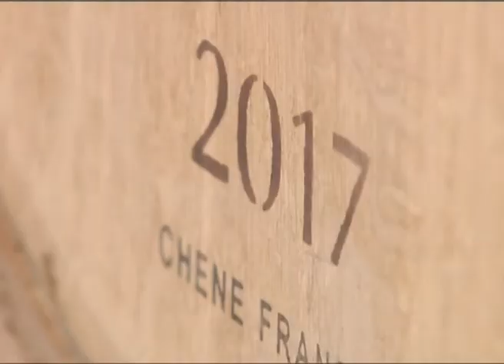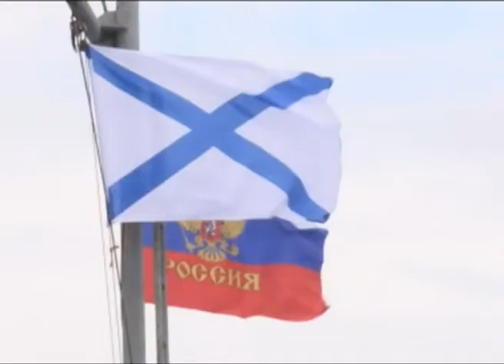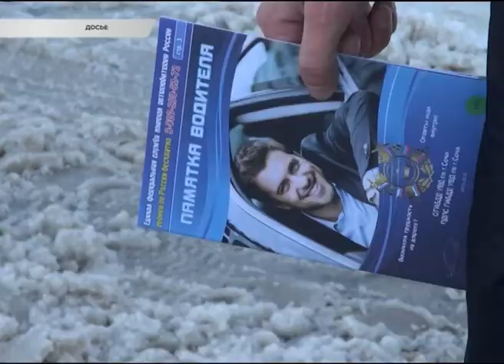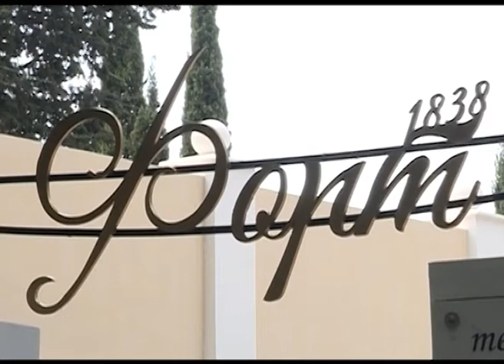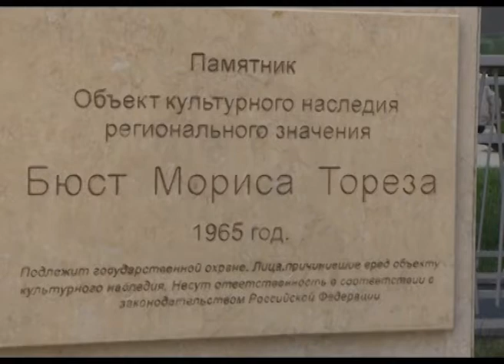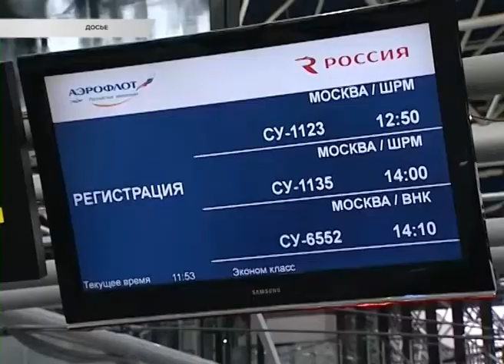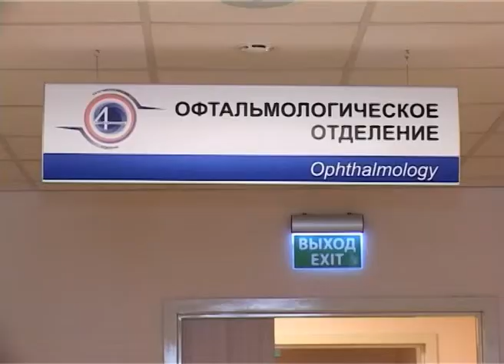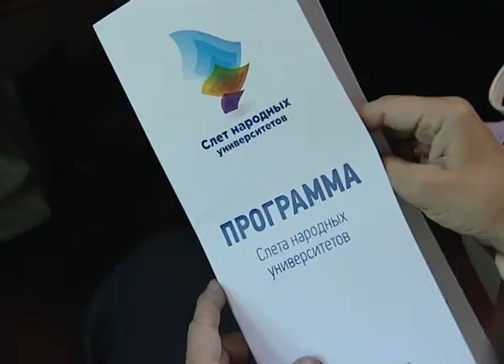Новости Сочи (Эфкате РЕН ТВ REN TV) Выпуск от 09.11.2017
Главные темы выпуска:

В Сочи готовятся к снежной зиме. Глава города поручил дорожным службам и ГИБДД продумать план работы и запастись солью и песком.
На курорте появится исторический маршрут. Несколько десятков достопримечательностей объединят в одну пешеходную сеть.
Органы внутренних дел отмечают столетие. Сегодня полицейские продемонстрировали строевую подготовку и  возможности спецтехники на параде.
Мурат Гассиев встретился с сочинскими боксёрами. Чемпион мира провел мастер-класс в преддверии решающего боя.

Сочи. Новости.
Телеканал Эфкате.